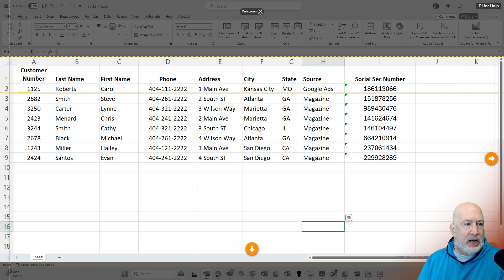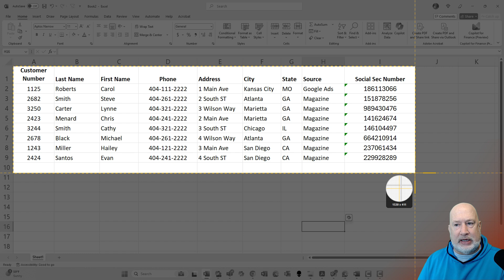Unlocking Snagit 2025: Smart Redact Feature Demo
In this video, I introduce the new Smart Redact feature in Snagit 2025 and demonstrate its functionality with two examples. Watch as I redact sensitive information from a sample email and a Microsoft Excel screenshot. Learn how to use Smart Redact to save time and enhance your workflow.

00:00 Introduction to Snagit 2025
00:13 Example 1: Redacting Information in an Email
00:48 Example 2: Redacting Information in an Excel Sheet
01:21 Conclusion and Additional ResourcesAnd make sure you subscribe to my channel!

-- EQUIPMENT USED
○ My camera